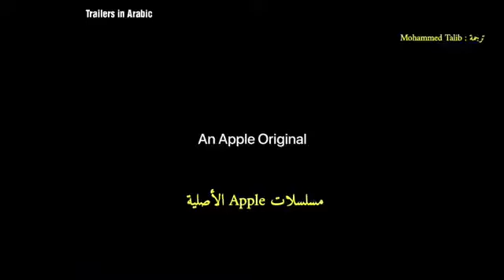إعلان الحلقة السادسة من مسلسل SEE مترجم الى العربية من إنتاج شركة APPLE